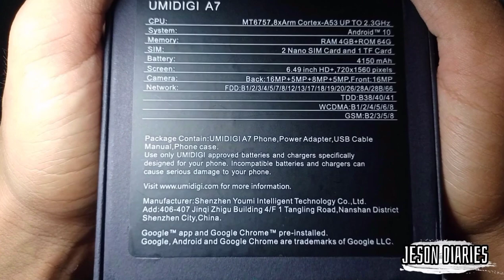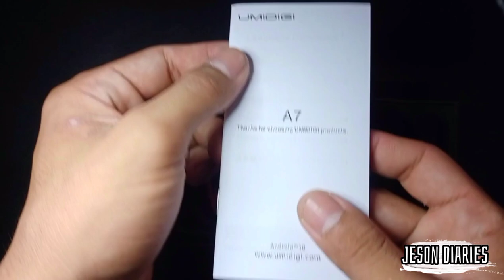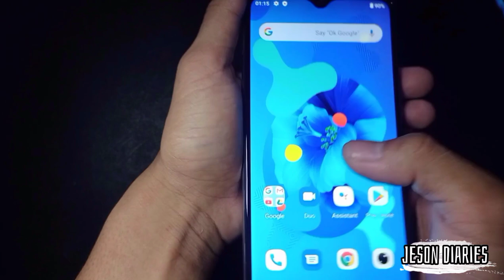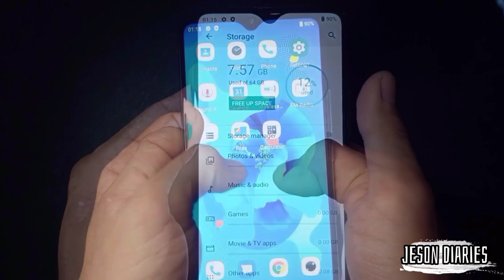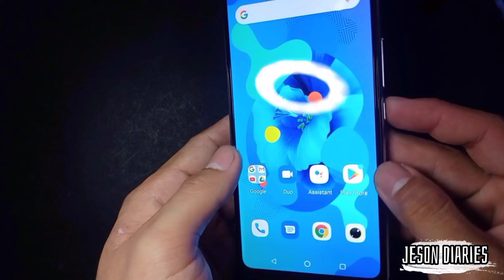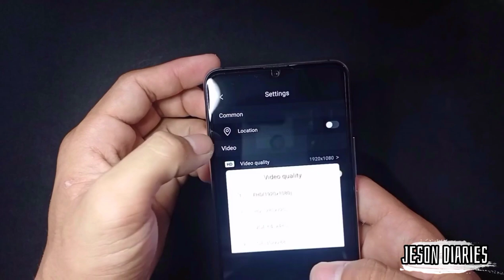UMIDIGI A7_Unboxing_Sulit at ang Ganda ng Smartphone nato watch until the end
Hi guys its me again jeson solitano I hope you like my First Unboxing of smartphone the UMIDIGI A7 if you like my video please support me by leave a Like and Subscribe Thank you and Godbless

Capture More of the Night
Super Night Mode*
Brighten the night with Super Night Mode*, along with F/1.8 large aperture for breathtaking results.

Discover A Tiny Universe
2cm Focus Macro Lens
Explore the tiny world with the macro lens on UMIDIGI A7, taking extreme close-up shots from 2 centimetres.

Expand Your Perspective
120° Ultra-Wide Angle Camera
Enjoy the grand view with the ultra wide-angle lens just like how your eyes see, but full of amazing details.

Find Your Best Side
16MP High Resolution Selfie
Make your every selfie clear, beautiful and natural with the 16MP front camera on the UMIDIGI A7.

6.49" Large Full Screen
19.5:9 Cinema-Grade Display
Have an immersive viewing experience on a 19.5:9 aspect ratio 6.49" Large Full Screen display. While the in-cell and LTPS technology gives you brilliant color and wide viewing angles.

4GB + 64GB Large Memory
Powerful Octa-Core Processor
The large 64GB internal storage allows you to keep enormous photos, videos and apps easily. And powered by an octa-core 64-bit processor with the fast 4GB RAM, it runs multiple apps simultaneously and is more power-efficient.

4150mAh High-capacity Battery
Two-day Battery Life
Supported by a 4150mAh high-capacity battery, the UMIDIGI A7 lets you easily get through 2 days or more, giving you the freedom to leave the charger behind.

The Flowing Wonder in Your Hand
2.5D Glass on Both Sides with Metal Frame
The double-sided 2.5D curved glass coupled with the solid metal frame on UMIDIGI A7 is for enhanced elegance and a comforting hold.

Stock ANDROID
Fast and Smooth
The newest Android you want. System-wide dark theme, privacy controls and so on, the UMIDIGI A7 offers more features than ever on the fastest and smoothest pure stock Android 10

Global Bands Support
Connect to Any Mobile Network of the World
UMIDIGI A7 supports 33 global bands. Regardless of your place of residence or your destination for a journey, you can connect to the local mobile networks with your UMIDIGI A7 anywhere in the world. Enjoy faster data transmission, lower power consumption and more reliable connection from now.
Link to official store of umidigi

Jeson_solitano18

Jeson solitano

Original voice recording

Lazy Sunday_BCD studio
Downhill_Unknown

Editor that use on video

Material that use in videography

Smartphone camera
Ringlight with phone holder
And Additional lights